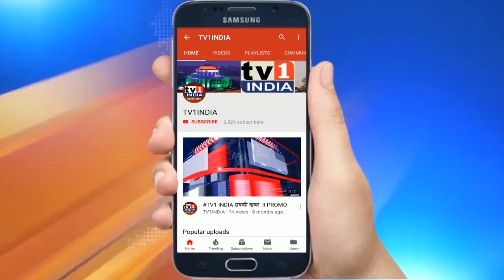Navi Mumbai :सानपाड़ा में Pandurang Amle के सांस्कृतिक महोत्सव में हल्दी कुमकुम और फैशन स्पर्धा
बेलापुर की बीजेपी विधायक मंदा म्हात्रे के जन्मदिन पर सानपाड़ा के युवानेता पांडुरंग आमले द्वारा हल्दी कुमकुम और नृत्य स्पर्धा समेत कई सांस्कृतिक कार्यक्रमों का आयोजन किया गया. इन कार्यक्रमों में बड़ी संख्या में महिलाओं और बुजुर्गों में हिस्सा लिया. इस अवसर पर बीजेपी विधायक मंदाताई म्हात्रे खास तौर पर मौजूद रहीं और महिलाओं का हौसला बढ़ाया.